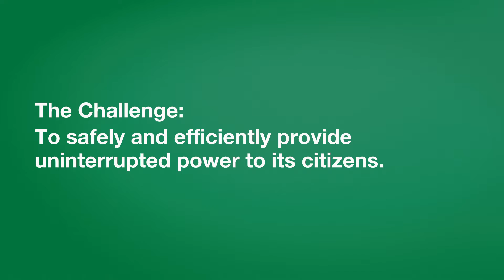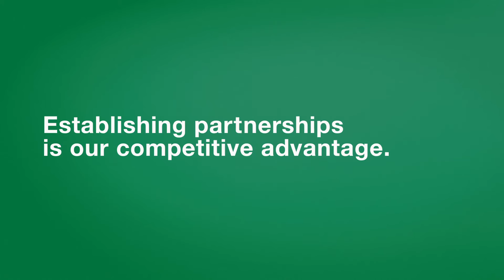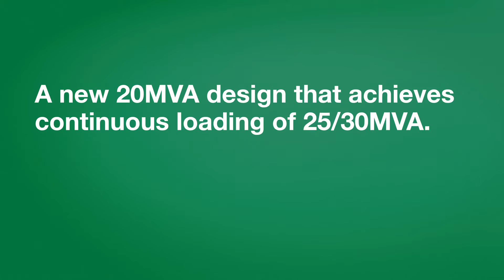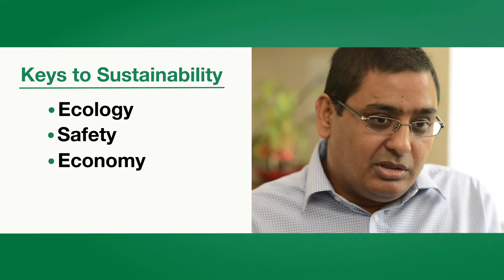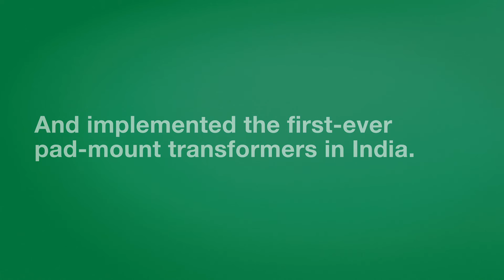Envirotemp FR3 fluid Powers Megacity Mumbai, India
See how FR3 fluid enabled Tata Power to create safer, smaller, more efficient transformers to power the India megacity of Mumbai. For more about dielectric fluids by Cargill, go